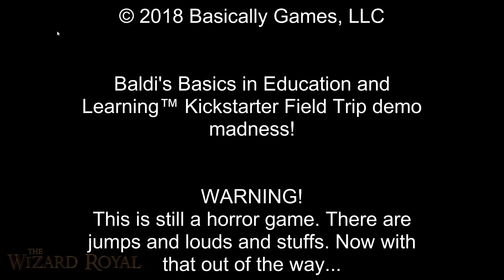Super Graphics! | Baldi Field Trip HD EDITION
Baldis Basics: Even Higher Graphics!

Second Channel! for Game Other!Q

Link Mod Baldi's Basics The Final Darkness (Chapter 3)

Full Version!

good luck